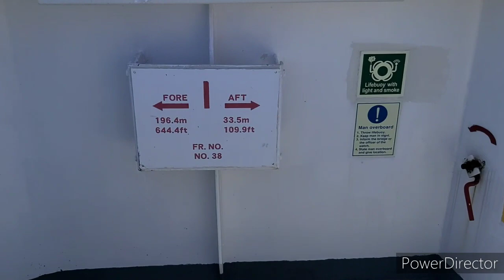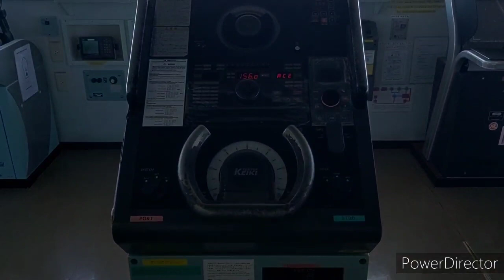BULK CARRIER VESSEL (SAILOR MICHAEL VLOG 101 SA KARAGATAN HD 720p)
I've always been a very careful sailor. I know, me and being careful - doesn't really sound right, does it? But when I sail, I take it seriously and take along spares for everything. You have to be careful when you're 1,500 miles from land. There's no one you can call. You're on your own.

“Ideals are like stars; you will not succeed in touching them with your hands. But like the sailor at sea, you choose them as your guides, and following them you will reach your destiny.” TO ALL SEAFARERS AROUND THE WORLD KEEP ON SAFE SAILING ALWAYS. GOD IS WITH US.